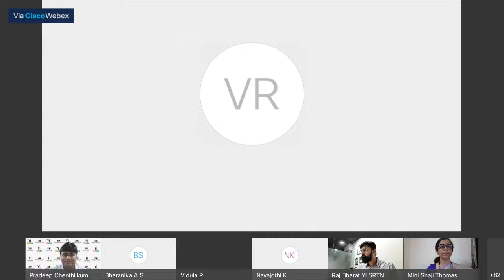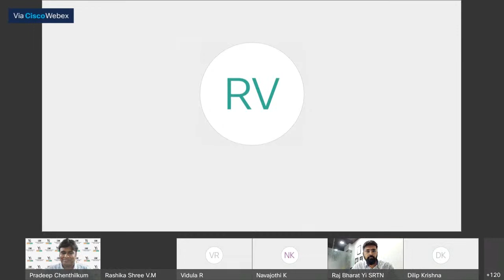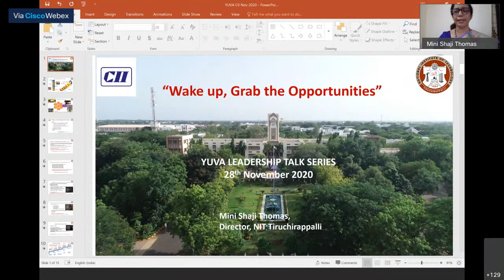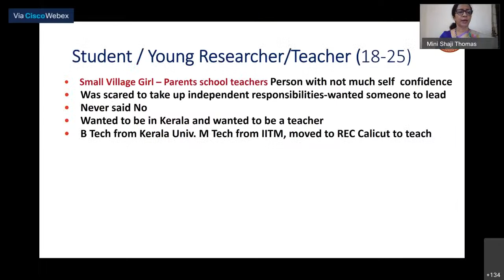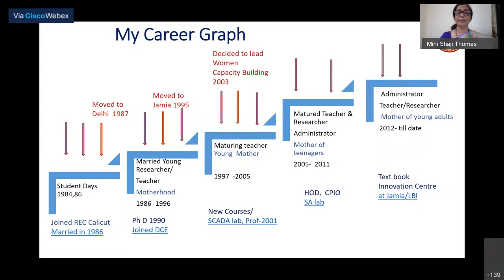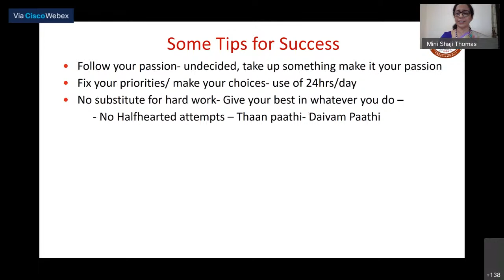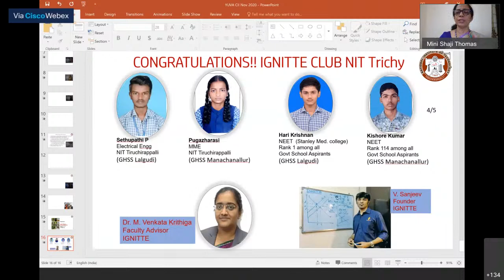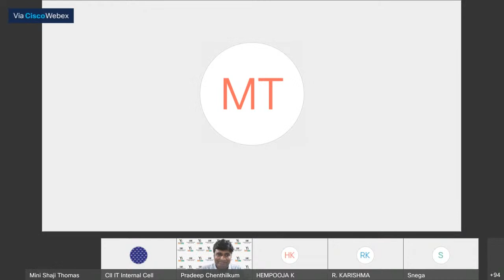Yi YUVA Leadership Talk Series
The speaker of the session will be Dr. Mini Shaji Thomas , Director, National Institute of Technology, Tiruchirappalli (NIT, Trichy). The topic of the session is Wake up and Grab the Opportunities.